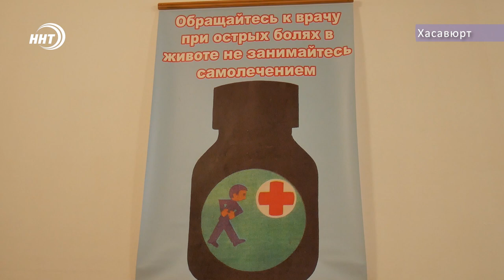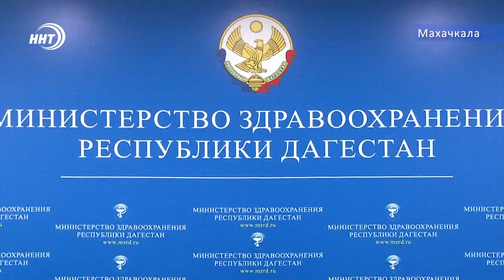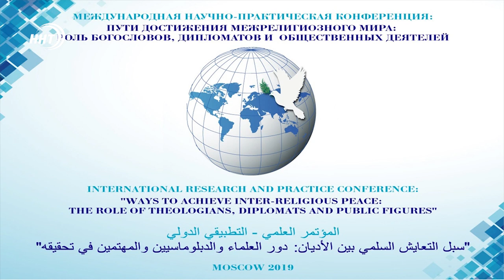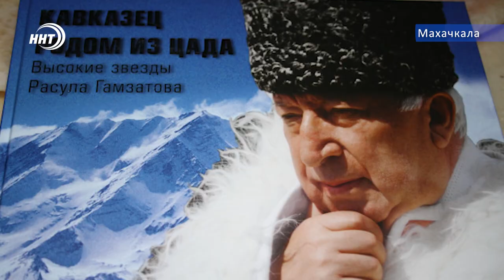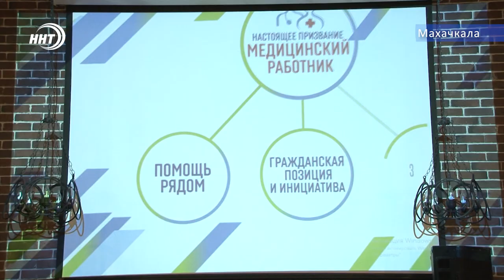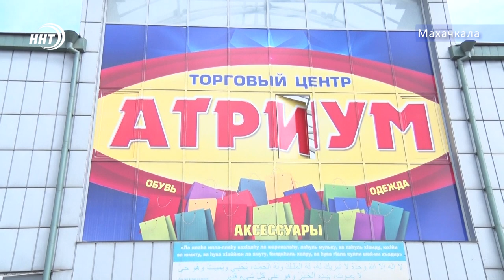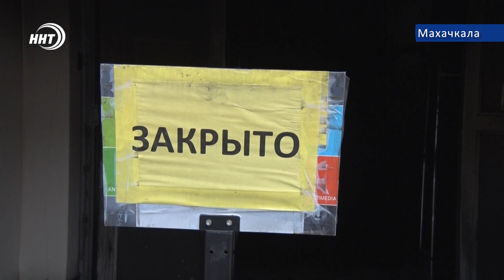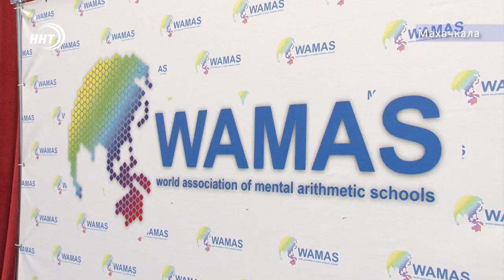Итоги недели за 31.03.2019г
1. Профилактика безопасности не менее важнА, чем борьба с преступностью. Парламентарии Дагестана заслушали отчет главы МВД и обсудили ряд важных вопросов.
2. Отравление в Хасавюрте, причины и последствия. Насколько готовы медики к чрезвычайным ситуациям поговорим с министром здравоохранения республики.
3. Заслуженное признание. Муфтий Дагестана удостоен престижной награды на конференции богословов в Москве.
4. Мост дружбы. Посол самой большой мусульманской страны посетил крупнейшую мусульманскую республику России.
Интервью с посланником Индонезии в нашем выпуске.